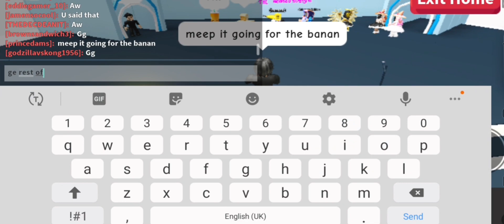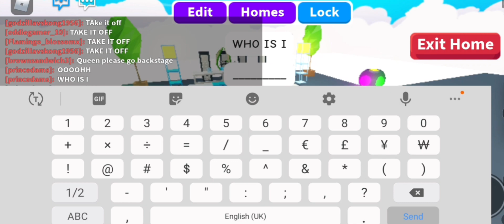Masked Roblox| Banana : The Reveal